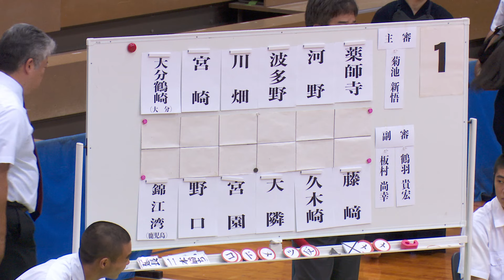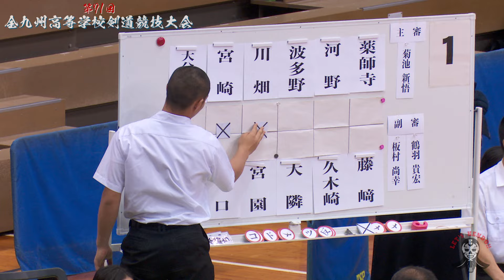【大分鶴崎×錦江湾】1宮崎×野口・2川畑×宮園・3波多野×大隣・4河野×久木崎・5薬師寺×藤﨑【女子予選リーグ】第71回全九州高等学校剣道競技大会【2024年7月5日~7日】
令和 6 年度 全九州高等学校体育大会
第 71 回 全九州高等学校剣道競技大会
2024年7月5日～7日
@長崎県立総合体育館 メインアリーナ
全試合ライブ配信！

結果
二位　福大大濠
三位　福岡第一
三位　敬徳

優勝　中村学園女子
二位　八代白百合
三位　島原
三位　明豊

優勝　川内(龍谷)
二位　関(福大大濠)
三位　河野(島原)
三位　山下(明豊)

優勝　菊池(福翔)
二位　三代(福岡第一)
三位　北山(島原)
三位　末吉(八代白百合)